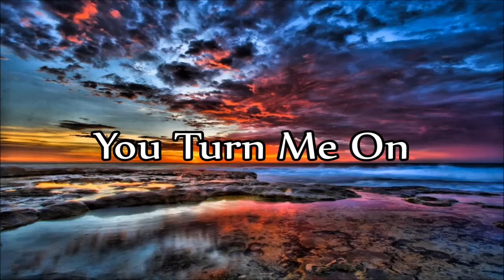George Morgan - You Turn Me On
Track 3 (B-Side) from the album: "Red Rose From The Blue Side Of Town" 1973
*Featuring Little Roy Wiggins*

© Label: MCA Records / Universal Music Group